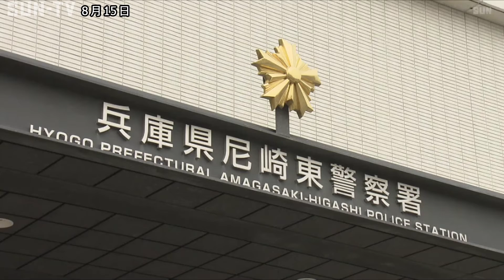止水キャップ壊して水道利用か 男を逮捕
料金を滞納し、水道を止められたにも関わらず止水キャップを壊して水を盗んだとして兵庫県警は尼崎市の無職の男を逮捕しました。

器物損壊と窃盗の疑いで逮捕されたのは尼崎市の無職の男（49）です。

男は2021年9月から11月末ごろにかけて尼崎市若王寺の集合住宅で水道を止められていたにも関わらず止水キャップを壊しておよそ4万リットル8000円相当の水を盗んだ疑いが持たれています。

利用に気づいた尼崎市公営企業局が2021年12月に被害届を提出していました。

男は「蛇口を回したら出てきたので使っていた」と容疑を否認しているということです。